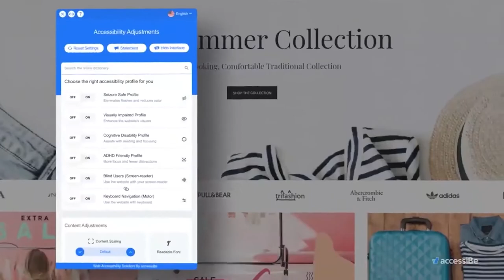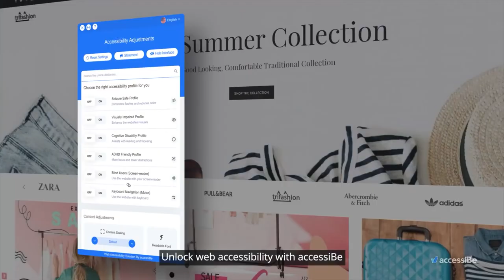TDC - TODAY SHOW New York City debut show with Rachel Handler showcasing the BIG APPLE opportunities